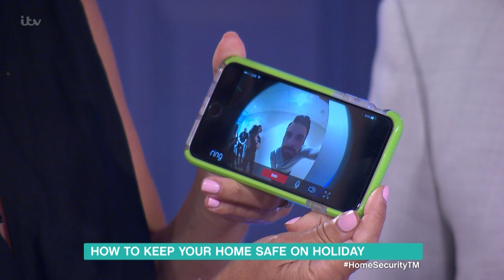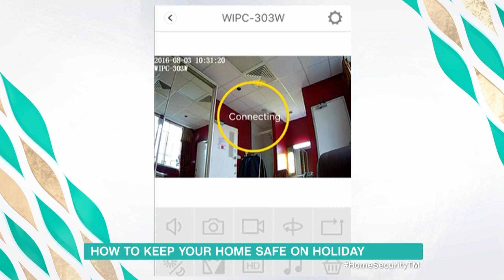How To Keep Your Home Safe On Holiday - High End Gadgets | This Morning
Alice Beer guides us through the many gadgets and gizmos you can use to keep your home safe while you're away on holiday.